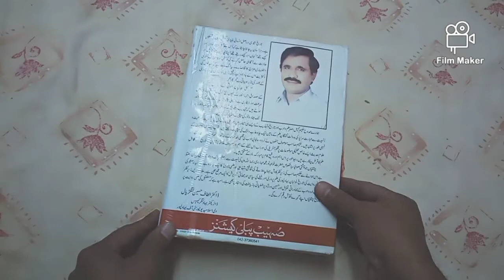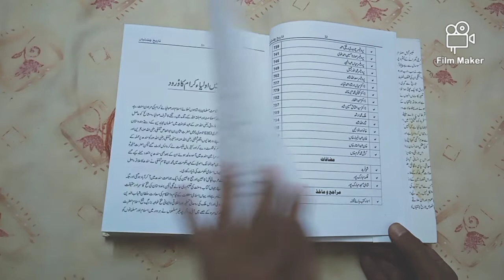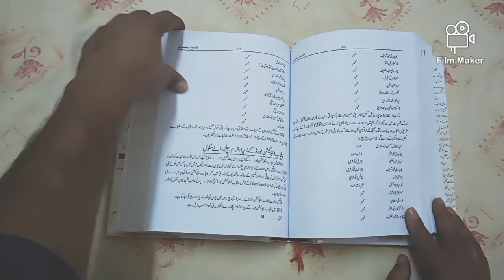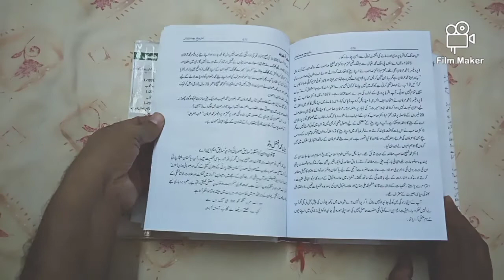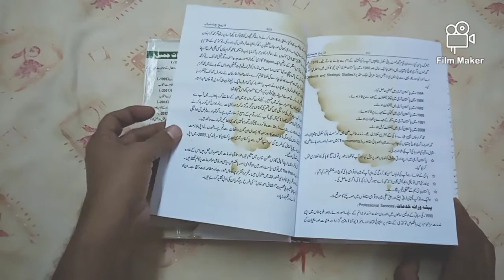تاریخ چشتیاں از حکیم جمیل اصغر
History of Chishtian is not new. It is famous for Sufi shrines and educational institutions. The present book is a complete description of socio-political, archeological and economic history of the town.